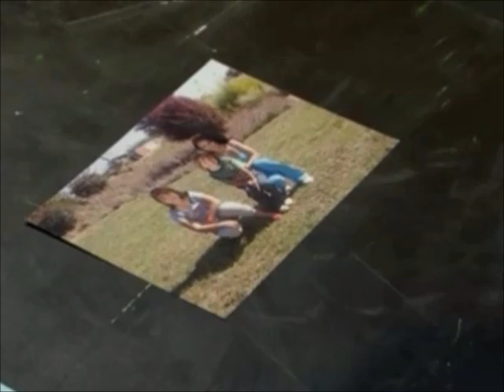Camaleões - Cap 121 - Augusto dá Um Soco na Cara e Uns Chutes em Valdomiro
Augusto quer obrigar Valdomiro a assinar uma confissão a onde afirma que ele é o "Camaleão" , o prisioneiro se recusa , daí o policial corrupto faz uma chantagem , mesmo assim Valdomiro se recusa e enfrenta o vilão , que perde a calma e dá um soco na cara e uns chutes no prisioneiro.